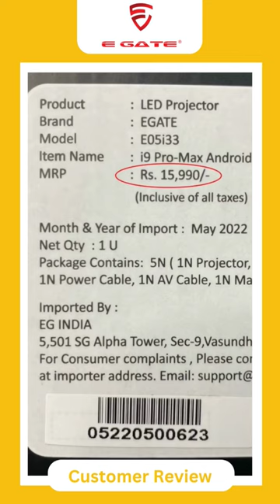Customer Review | Egate i9 Pro Max Full HD Projector